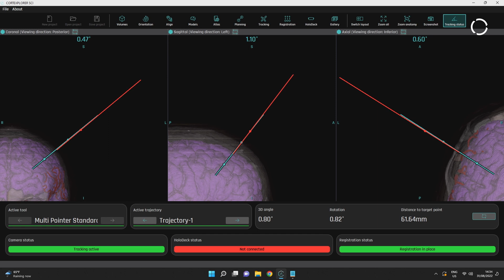KUKA Innovation Award 2022 -Team CortEXplore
CortEXplore develops neuronavigation technologies for planning, simulation and execution of brain surgery. In this project, the team plans to implant neural interfaces with robotic assistance. Specifically, the robot will follow the surgical plan and implant microelectrodes into the brain. Such operations can be used to implement brain-computer interfaces or to study neural mechanisms of the brain.

KUKA is a supplier of robotic components for medical devices.